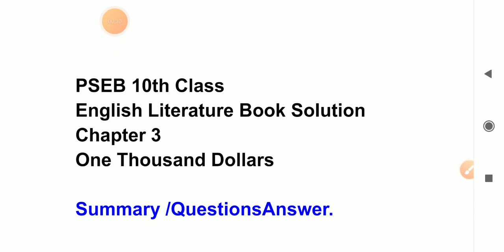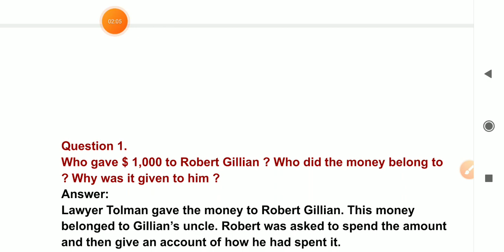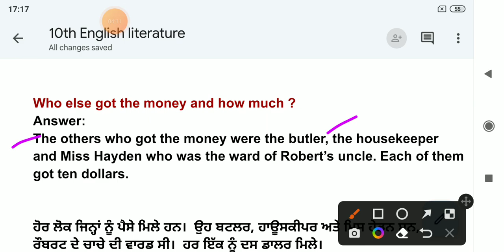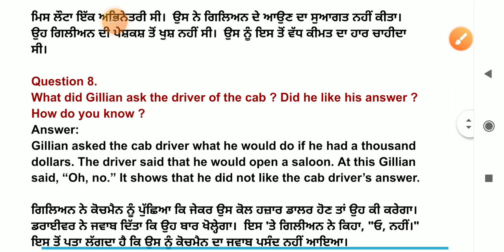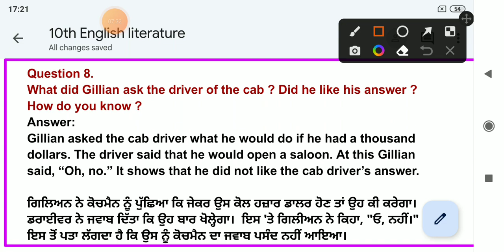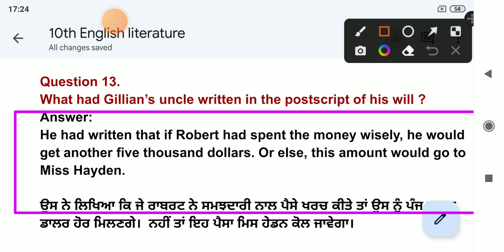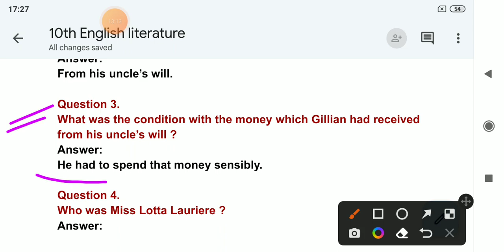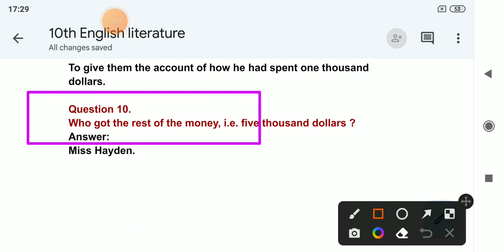One thousand dollers | 10th class english supplimentary || chapter 3 | lesson 3 | pseb english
One thousand dollers | 10th class english supplimentary || chapter 3 | lesson 3 | pseb english || 10th class english literature in punjabi | question answer

10th class english pseb One thousand dollers,
10th class english chapter 3 One thousand dollers,
10th class english chapter One thousand dollers question answer,
class 10 english chapter 3 One thousand dollers,
One thousand dollers class 10th,
10th class english literature pseb,
10th class english literature book,
pseb english 10th class,
pseb class 10 english chapter 3,
10th class english chapter 3 pseb,
Punjab seeken